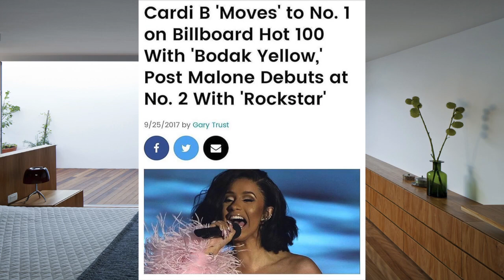BurKenRodTV Commentary EP 15: THE REAL TRAP QUEENZ OF THE OC TAKEOVER [Closing Out for 2017]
👉🏾Want to know more about us?